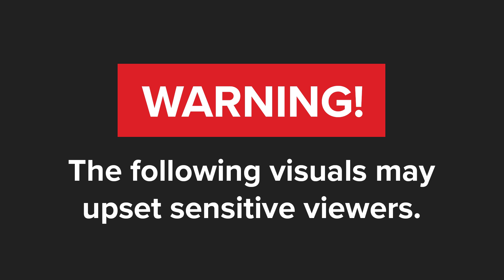WATCH | 20 people injured after restaurant balcony collapses in Cape Town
Twenty people were injured after a restaurant’s balcony collapsed in the Cape Town CBD on Thursday, emergency services said.